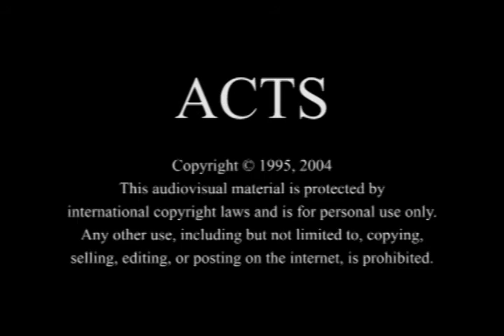Bakhtiari - ACTS 9:1-19 [bqi]